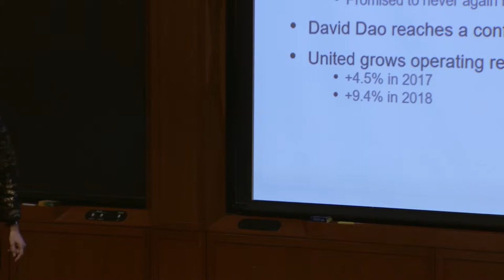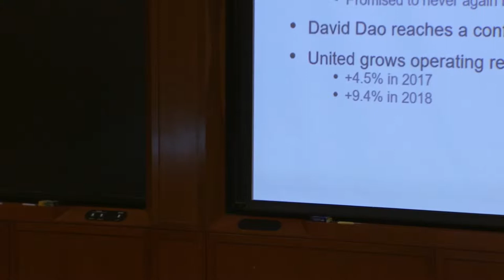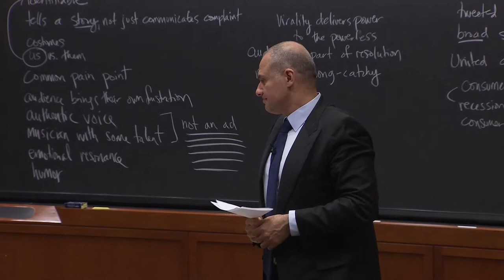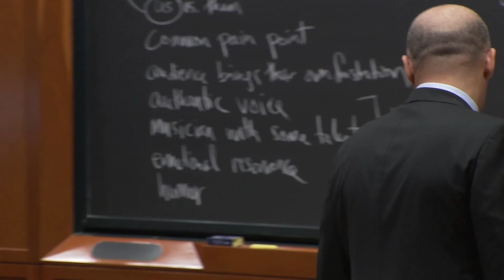Ronn Torossian Lectures at Harvard Business School on PR and Crisis Communications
5WPR CEO and Founder Ronn Torossian spoke to students at Harvard Business School on March 12, 2019 focusing on crisis communications lessons, strategies and best practices. He also took questions from the HBS students.